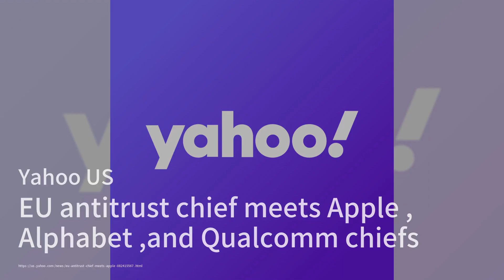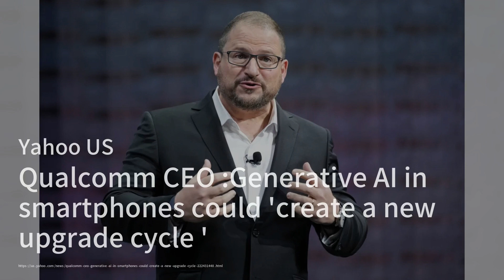美国众议院中国小组要求英特尔、英伟达和美光公司的负责人作证；由于经济逆风和本土化努力，中国芯片进口在2023年出现下降；五位投资者对于2023年的最大收获：晶片簡報20240113